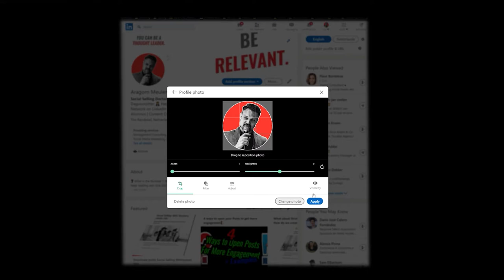How To Set Profile Pic Visibility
🎄 XMAS / End of Year Offer! 🚀

✅ Help me help you and more people! Support the Doctor!

📌Music
StreamBeats - HarrisHeller